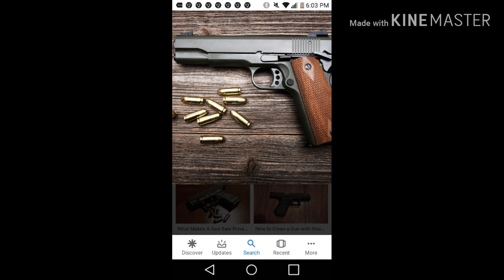Hate freestyle #1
Milwaukee